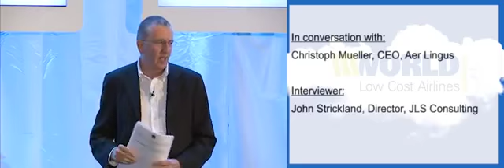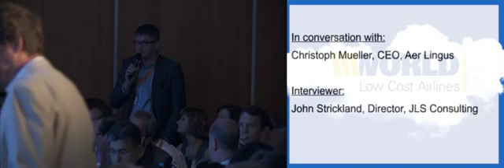Interviewed Christoph Mueller, CEO, Aer Lingus - World Low Cost Airline Congress (September 2011)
John Strickland interview Christoph Mueller, CEO, Aer Lingus at 2011 World Low Cost Airline Congress